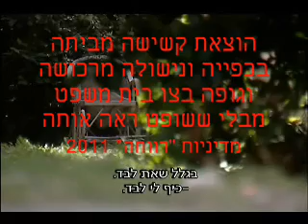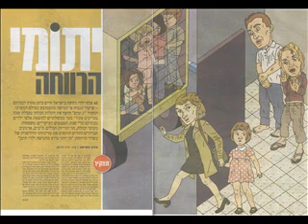עובדת סוציאלית מרשויות הרווחה דופקת בדלת ביתך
ינואר 2012 - עובדים סוציאליים ופקידי סעד מטעם הרשויות הם הצד המכוער והאלים במדינה דמוקרטית. הם מסמלים תאוות הבצע של עסקנים פוליטים, עמותות רווחה, פנימיות, אומנה, מטפלים ומאבחנים, שופטי משפחה ונוער רשלנים.
מטרתה של העו"סית מטעם המדינה היא לנער אחריות המדינה מסיוע לחוסים, ילדים וקשישים ולהעבירם למלכ"ר תאב בצע עלום, תוך הרס התא המשפחתי.
האמצעי המרכזי בו משתמשת העו"סית הוא הפצת הבלים דברי בלע והררי מילות ארס נגד החוסה ומשפחתו.
מדיניות הרווחה ובתי משפט לענייני משפחה ונוער לתת לעו"סית את מלוא הגיבוי להשגת המטרה